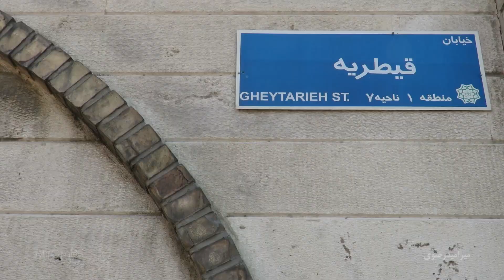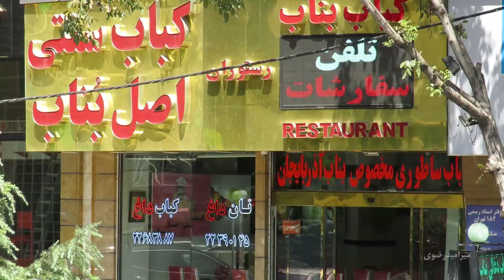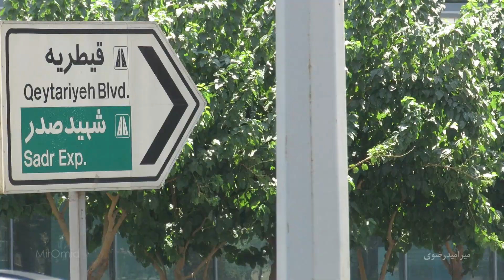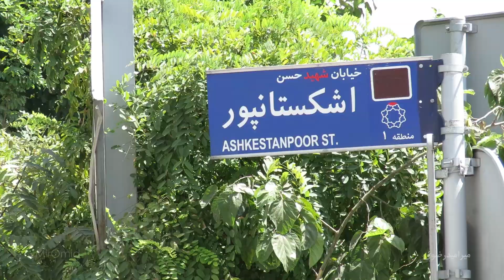Andarzgoo blvd | بلوار اندرزگو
MirOmid Razavi | Digital Producer | Vlogger | Tehran ,Iran
سلام، میرامید هستم از تهران به ساختن ولاگ علاقه‌مندم (ولاگر و یوتیوبر ایرانی) امیدوارم از ویدئوهایی که می‌سازم لذت ببرید برای ارتباط با من می‌تونید از صفحه اینستاگرام و توییترم استفاده کنید که آخر همه ویدئوهام می‌تونید ببینید.  خیلی خوشحال میشم اگه به کانالم سابسکرایب بشید و اگه از ویدئوهام خوشتون اومده لایک کنید.
کانال تلگرامم
you can also find out my other videos and vlogs about tehran:

i wanna show you guys, gheytarieh street, famous street in north of tehran. i hope you like my videos and have fun :)
tehran summer 2016 (clear 43C)
 where you can find me | کجاها می‌تونید منو پیدا کنید